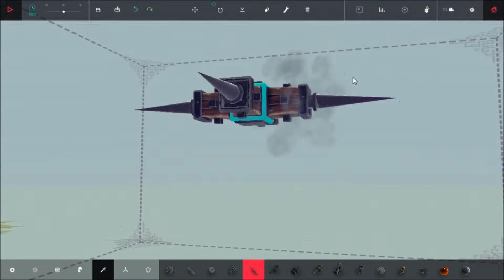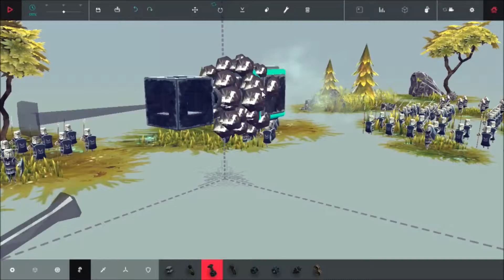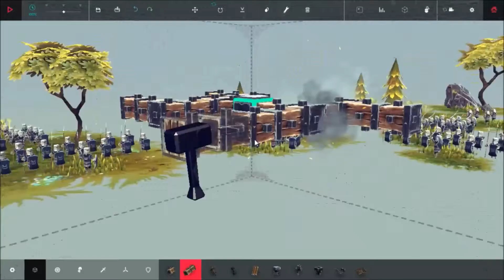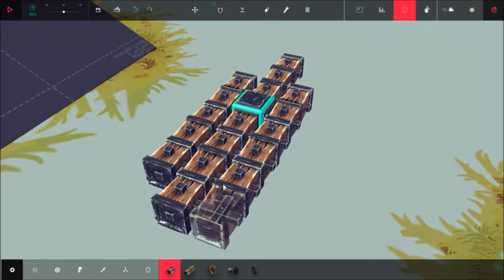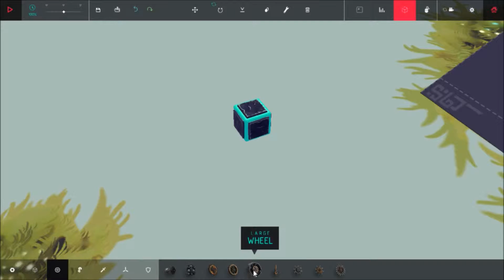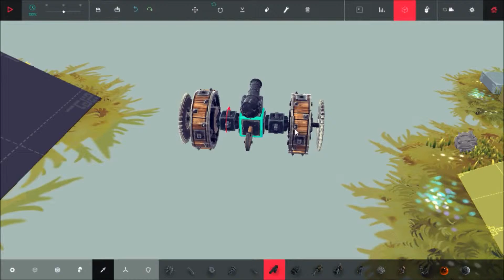Let's Play: Besiege! WORST ENGINEER IN HISTORY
Welcome back guys! this is my first ever besiege video, I hope you liked it and be sure to comment for what games you would like to see in the future and like and sub for MOAR!